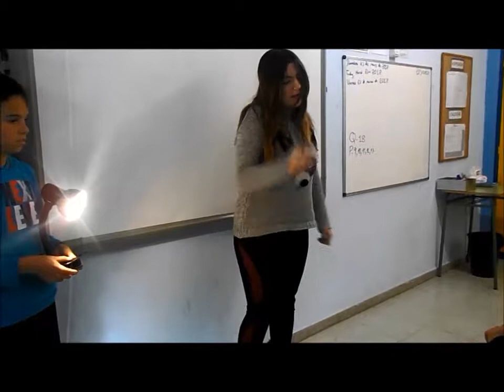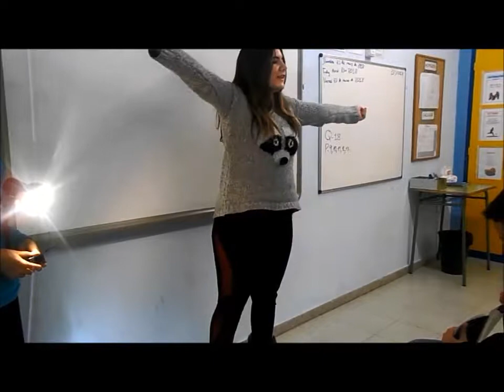Lectura dramatitzada Sandra